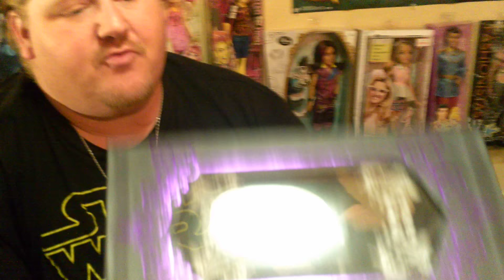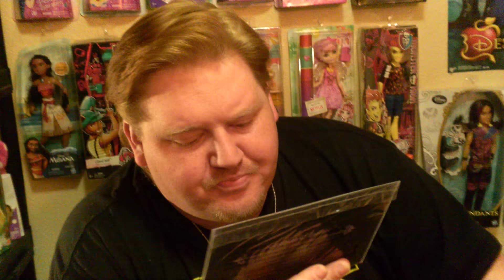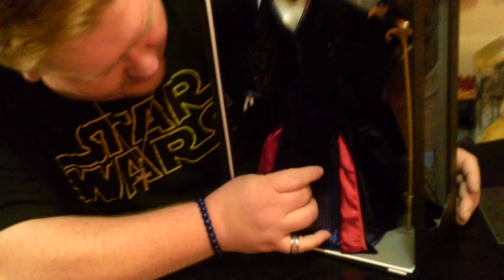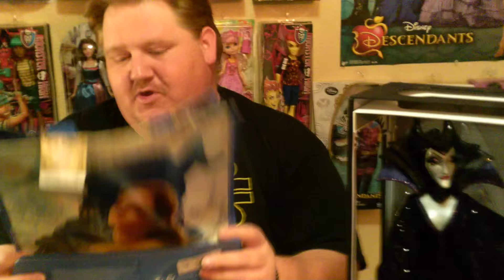Maleficent Limited Edition Doll Review With Maleficent !!!!!!!